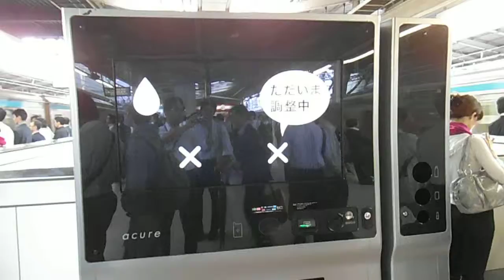DSCF6247故障したお勧めする自動販売機